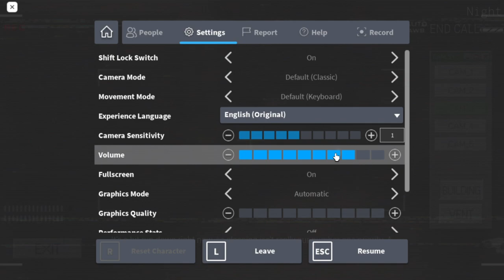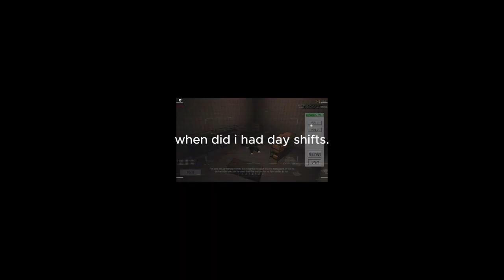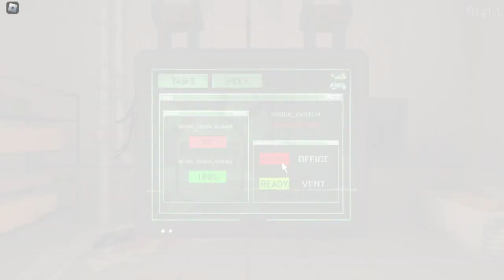Getting a Night Shift at Marcus's Pizzeria.. (Roblox)